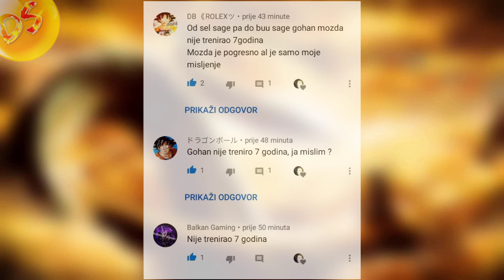VEGETIN TRENING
Pozdrav svima Doktor sa vama i
Dobrodosli u novi video u kojem cemo pricati o VEGETIN OM TRENIGU NA PLANETI YARDRAD

Ako vam se svideo klip ostavite like i pretplatite se na kanal za jos slicnih videa

✔ Donirajte za bolju kvalitetu videa,ako zelite!